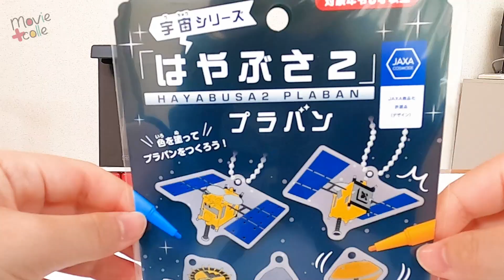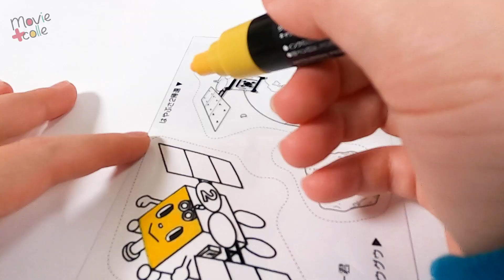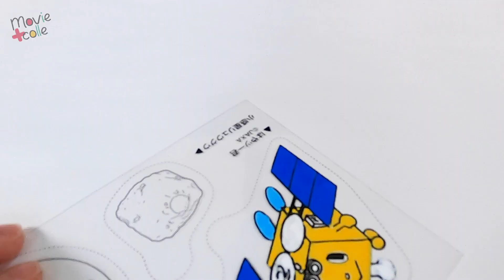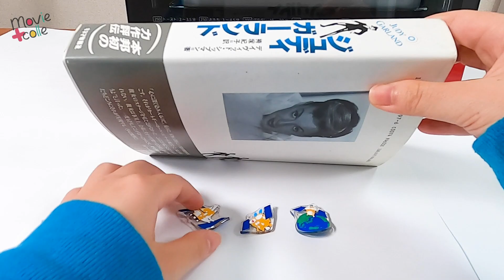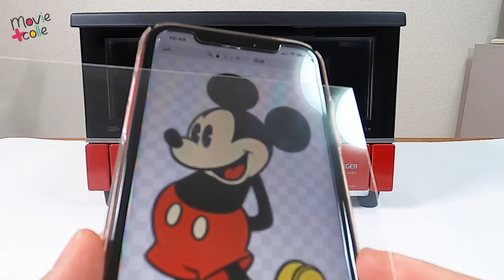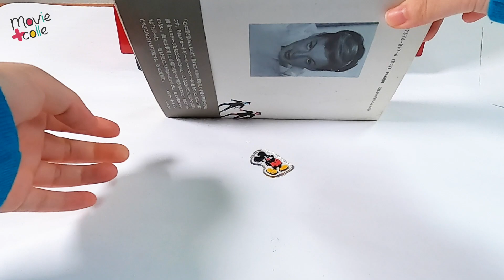プラバンで、はやぶさ2，ピカチュウ、ミッキーマウスのキーホルダー作りに挑戦してみた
プラスチックの板に好きな絵を描いてオーブントースターで焼くだけで、簡単にオリジナルキーホルダーが作れる昔懐かしの「プラバン」。子どもの頃、作ったことがあるという方も多いのでは？ プラバンとは前述のようにプラスチックの板のことで、そこに好きな色のペンで絵を描いたり色を塗ったりして、トースターで焼くと4分の1から5分の1くらいに縮まり、カワイイキーホルダーが作れます。今回は、そんなプラバンの「ハヤブサ2」キットを購入。はやぶさ2をはじめ、オリジナルでピカチュウやミッキーマウスのプラバン作りにも挑戦するも、やってみると失敗の連続。その理由とは?

「毎日を楽しく！」をモットーに、ムビコレプラスではさまざまなアイテムやアイデアを動画でご紹介していきます。